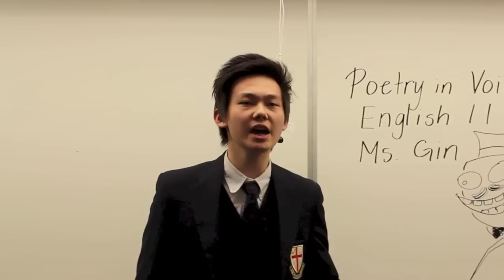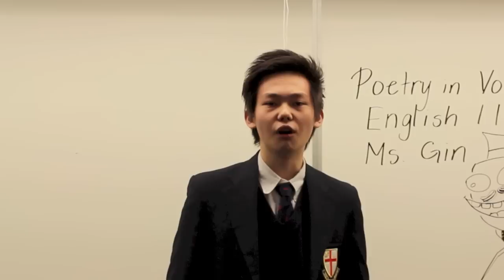SGSCreed - Poetry in Voice - Roy Z